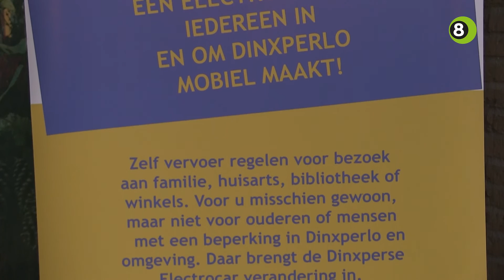Eerste electrocar rijdt rond in Dinxperlo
De eerste elektrocar rijdt rond in Dinxperlo. De deelauto wordt gebruikt om minder valide inwoners te helpen om op hun bestemming te komen.